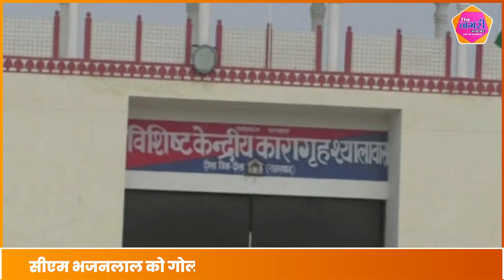Dausa की Central विशिष्ट Jail सवालों के कठघरे में, कैदियों के पास कहां से आया Mobile का ढेर?